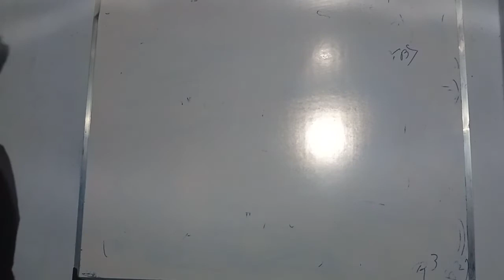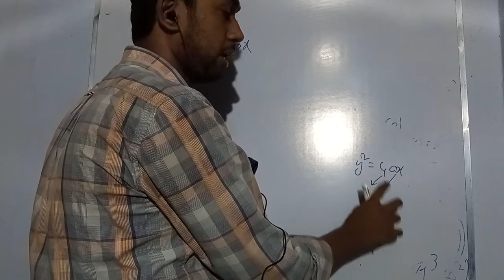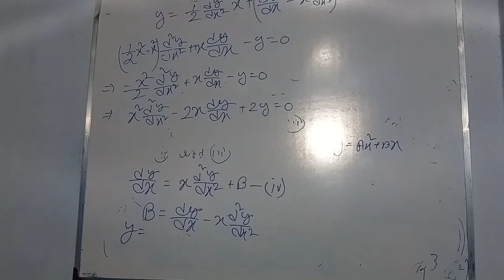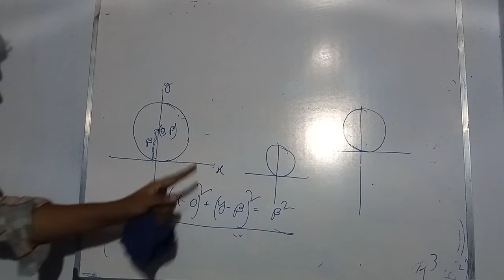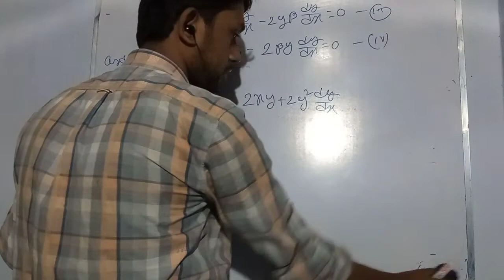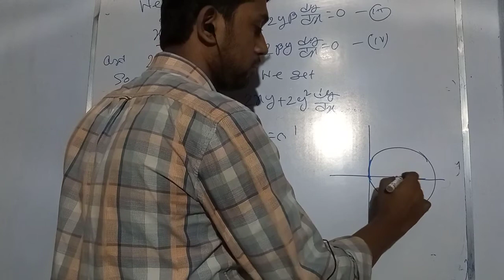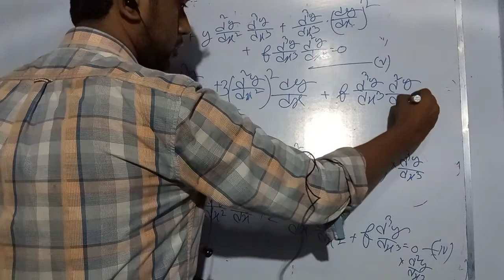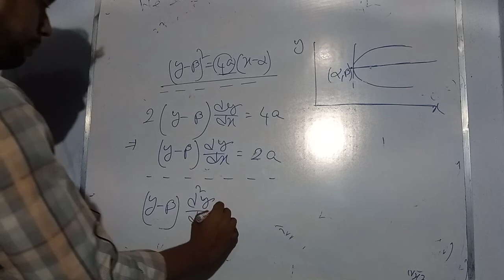formulation of d.e